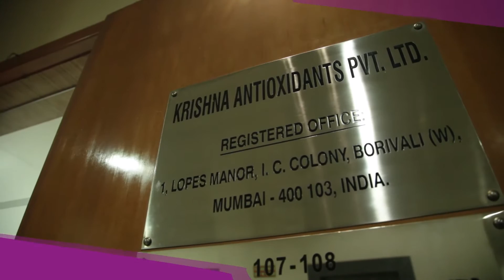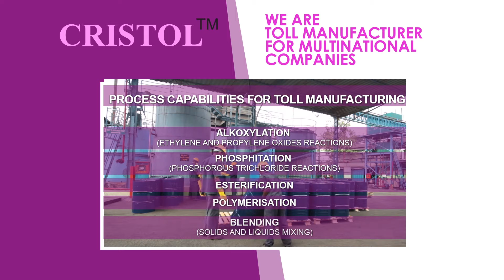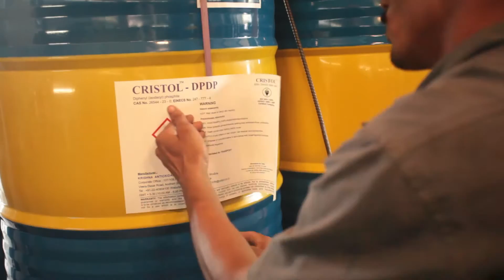Industrial Chemicals By Krishna Antioxidants Pvt Ltd, Mumbai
] Krishna Antioxidants Pvt. Ltd (KAPL) is one of the leading manufacturers of Speciality Chemicals in India. Since its inception in 1991, the company has successfully delivered high performance chemicals under the brand name of CRISTOL™ to diversified markets including oil – upstream and downstream, lubricants, polymers, water treatment, paints, pharmaceuticals, personal care and agrochemicals. Our company’s range of products is complemented by its contract manufacturing arm; all backed by total commitment to engineering innovative solutions that meet the requirements of our clients.